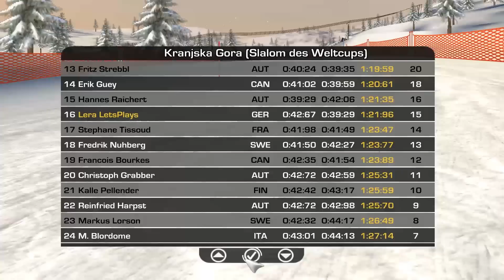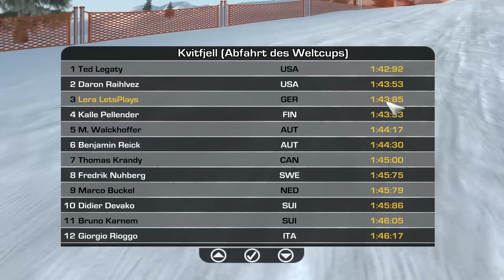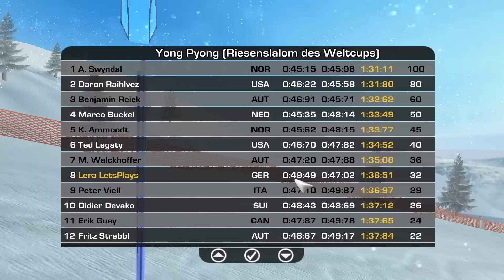Let's Play Ski Alpin Racing 2007 German Part 19 [RTL][Deutsch]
Beschreibung:
Nach dem erfolgreichen Vorgänger mit Bode Miller als Testimonial kommt nun ein weiterer bekannter Sportler hinzu - kein geringerer als Hermann Maier. Zahlreiche Verbesserungen in Gameplay, Grafik und Animationen setzen Maßstäbe. Über die originalgetreuen Weltcup-Pisten von Garmisch Partenkirchen und Gröden schießen Spieler ins Tal herunter oder schlängeln sich gekonnt durch einen anspruchsvollen Slalom-Parcours.

Sie entscheiden, wer die Kristallkugel in Händen hält
Sie sind verantwortlich für den Aufbau eines Sportlers zum Spitzenfahrer. Zu ihren vielfältigen Aufgaben gehört das Erstellen von Trainingsplänen zwischen den Wettbewerben, das Erwerben besserer Ausrüstung, Ski wachsen, einen Trainer oder Wachsmeister engagieren, Wetten auf den Sieg abschließen, Sponsorenverträge verhandeln sowie den Tourkalender editieren. Realistisch wechselnde Wetterverhältnisse, graphisch wunderschön inszenierte Winterlandschaften und ein applaudierendes Publikum bringen die Atmosphäre dieser spannenden Sportart nach Hause.

Über originalgetreue Weltcup-Pisten schießen Spieler ins Tal herunter

FEATURES:
Neues Menü Design mit intuitiver Steuerung mit Joystick, Maus oder Tastatur
Neuer Spielmodus: Speed Downhill mit eigenen, neuen Pisten
Neuer Spielmodus: Free-Ride mit eigenen, neuen Pisten
Neue Aufgaben für den Bereich „Extra Training"

Spannende Ski-Rennen mit den Profis Hermann Maier und Bode Miller

Lassen Sie die Ski-Asse Hermann Maier und Bode Miller gegeneinander antreten.

Mit Ski Racing und Ski Alpin erleben Sie Adrenalin pur in herrlich animierten Winterlandschaften.

Genießen Sie den ultimativen Geschwindigkeitsrausch auf den Original-Pisten von Garmisch-Partenkirchen, Gröden und weiteren bekannten Strecken und meistern Sie die herausfordernsten Slalom-Kurse.

Neben den spannenden Wettkämpfen erstellen Sie Ihren Tourenplan und trainieren Ihre Fähigkeiten. Schließen Sie lukrative Sponsorenverträge ab, wetten Sie auf den Sieg und treten Sie online in fesselnden Multiplayer-Wettkämpfen an.- Hermann Maier gegen Bode Miller